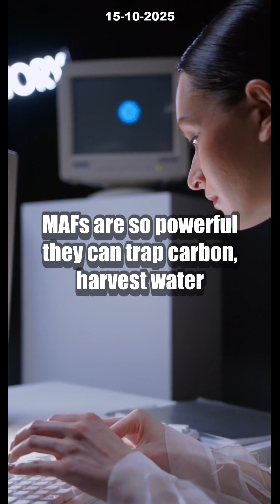7 INSANE MOF Nobel Discoveries Revealed! Can They Save the Planet Now? [2025]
Chemistry just changed FOREVER with this year’s Nobel Prize! Discover how Metal-Organic Frameworks (MOFs)—the ultra-porous “molecular sponges”—are set to revolutionize clean energy, pollution control, and water harvesting. In this video, we break down the top 7 jaw-dropping MOF breakthroughs that have experts claiming they could transform our planet!

You’ll learn how MOFs work, why industries are investing billions, and how Nobel Laureates Kitagawa, Robson, and Yaghi unlocked new frontiers in chemistry. From fighting climate change to pulling fresh water out of desert air, MOFs could solve our biggest global challenges.

0:00 Intro
0:35 What Are MOFs?
1:20 7 Breakthrough MOF Uses
3:10 Why They Won the Nobel Prize
4:02 Future of Chemistry